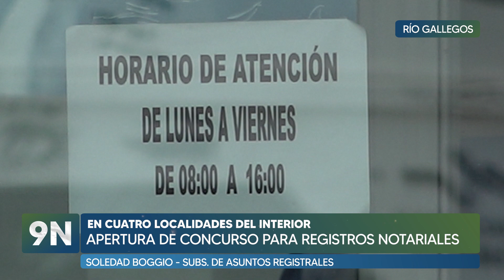📝 Apertura de Concurso para Registros Notariales